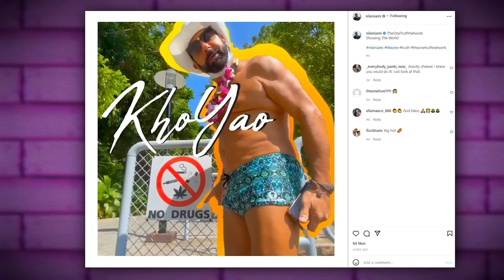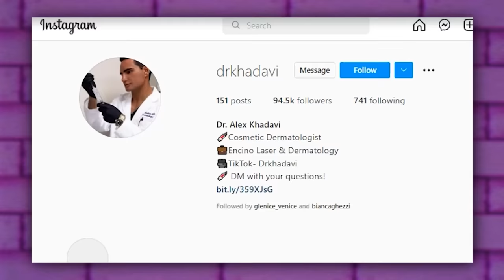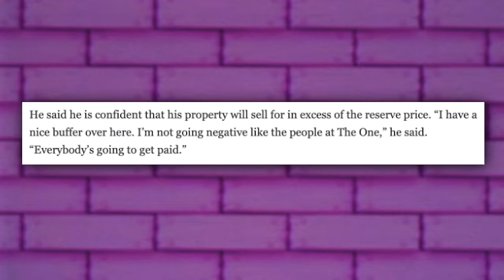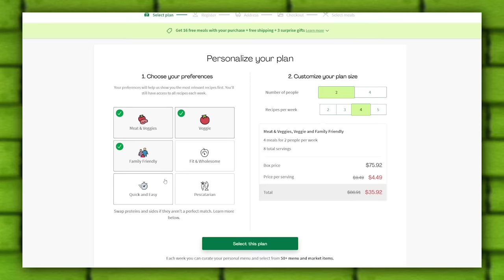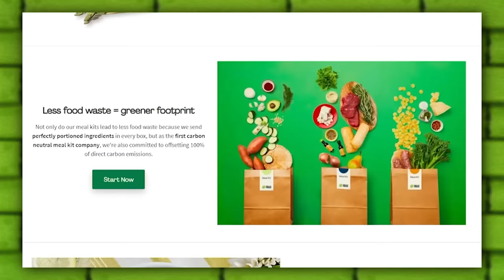These house tours are still insane